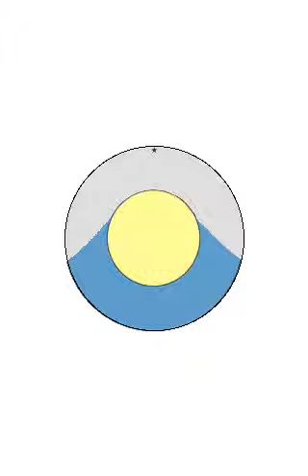S Wave Shadow Zone